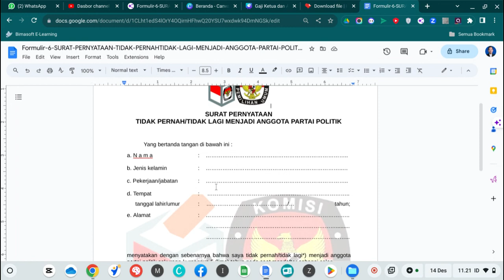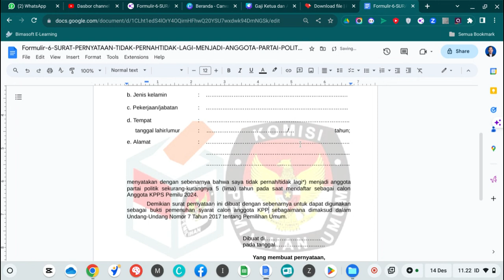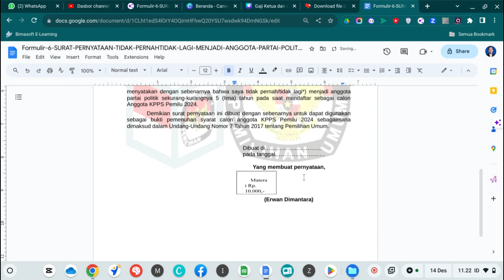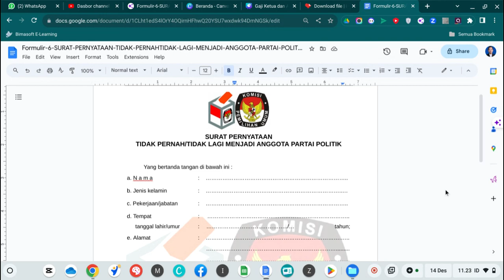SURAT PERNYATAAN TIDAK LAGI MENJADI ANGGOTA PARTAI POLITIK Untuk Daftar KPPS Pemilu 2024